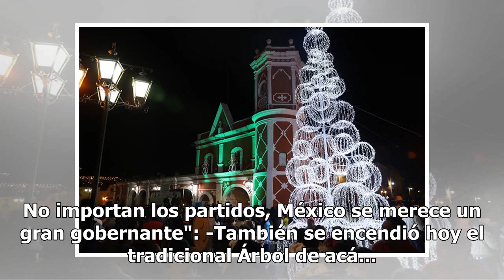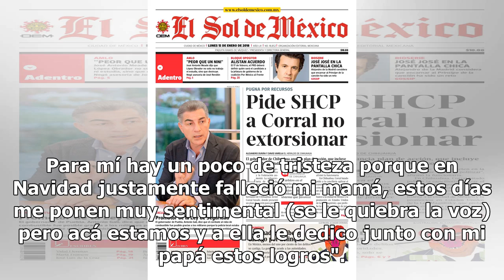Juan José Origel recibe homenaje por trayectoria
-Además en un día tan decisivo para México que tenemos nuevo Presidente... "Exacto, es un día muy importante para nuestro país y esperemos en Dios que todo sea para bien. No importan los partidos, México se merece un gran gobernante": -También se encendió hoy el tradicional Árbol de acá...   "Sí, y ...